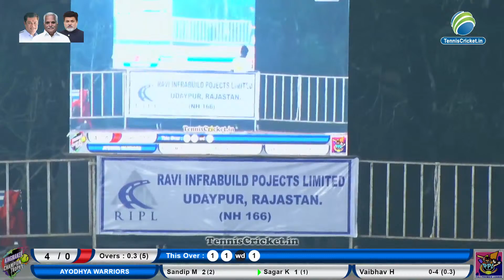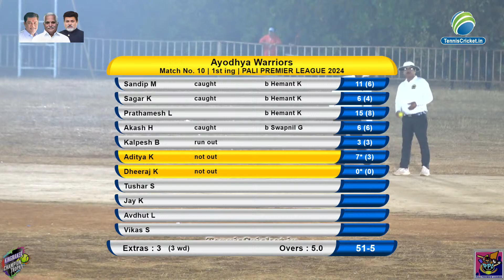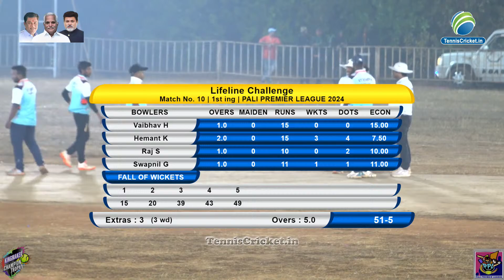Ayodhya Warriors VS Lifeline Challengers II PALI PREMIER LEAGUE II 2024 II RATNAGIRI